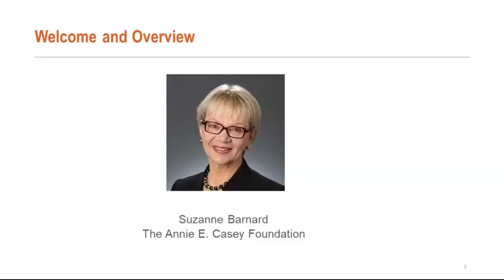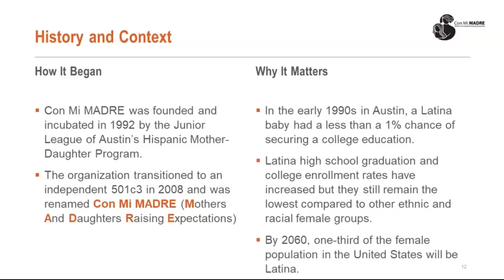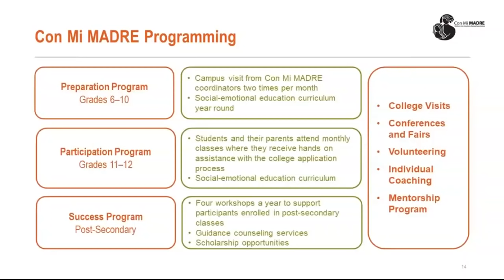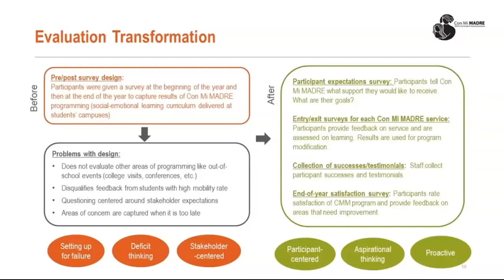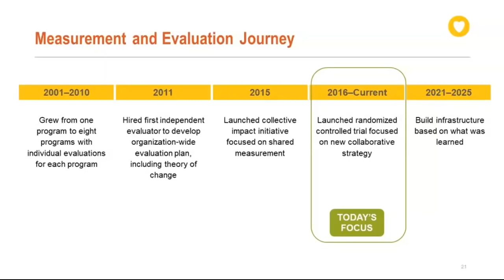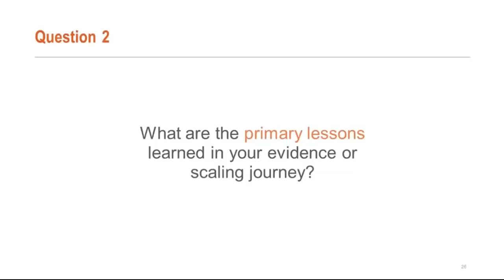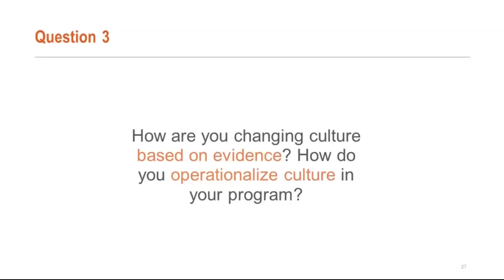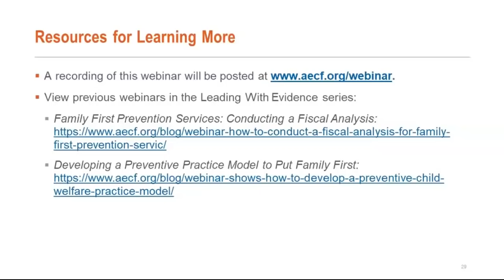Developing Evidence for Young People of Color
In a recorded webinar from the Annie E. Casey Foundation, a panel of program leaders talk about how they have developed evidence that their programs help the young people of color they are designed to serve.

The webinar is part of the webinar series Leading With Evidence: Informing Practice With Research, which focuses on how leaders, researchers and program developers can work together to advance the use of evidence to improve outcomes for children, families and communities.